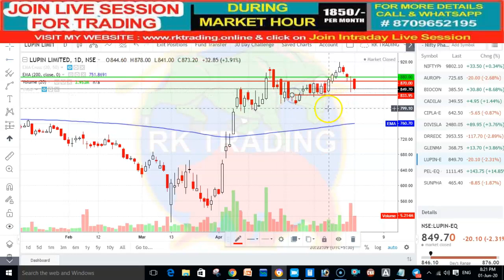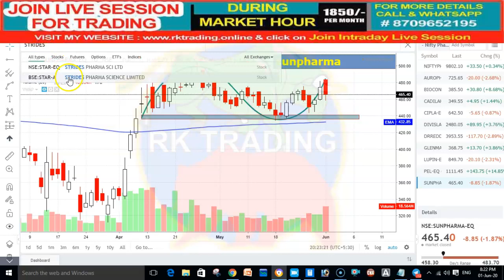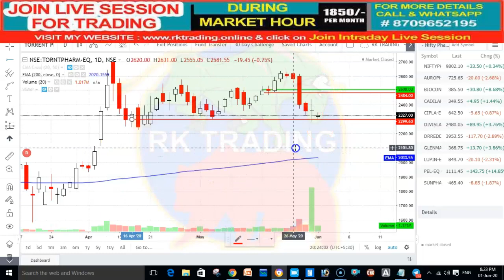NIFTY PHARMA STOCKS ANALYSIS TRADE DATE 02ND JUNE 2020